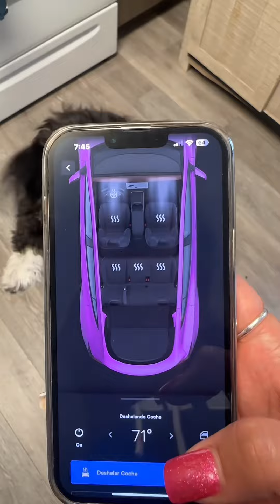Rutina de la mañana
Ya mejor me dan ganas de no traer más videos 😫